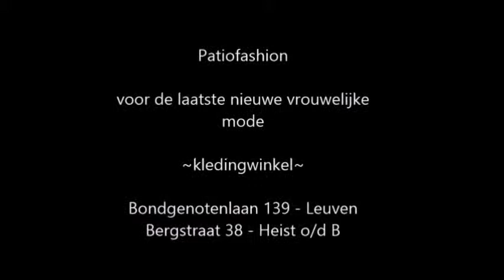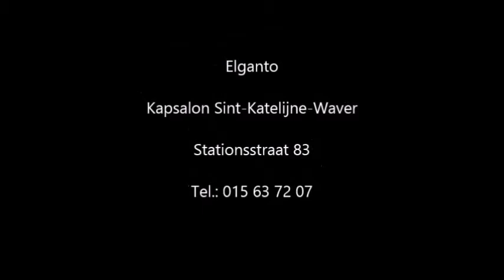Dierengedragspsychologe Inge Pauwels over de hamster als huisdier.